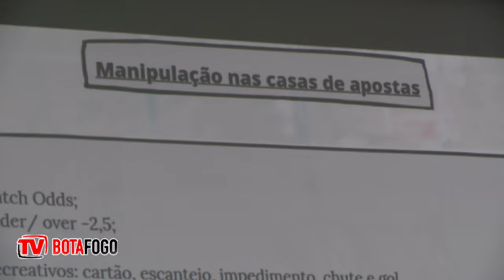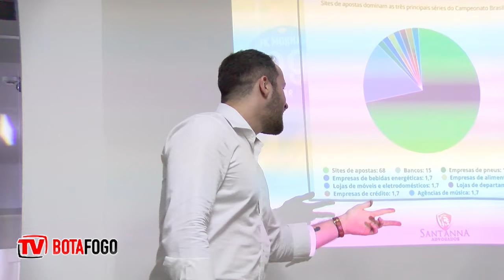PALESTRA - O Sub-20 participou de uma palestra sobre manipulação de resultados e apostas esportivas